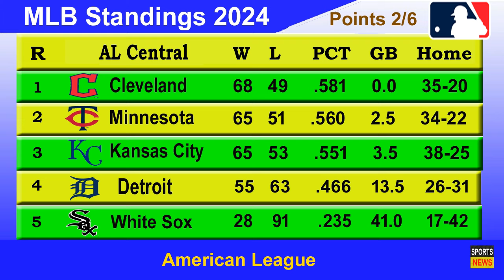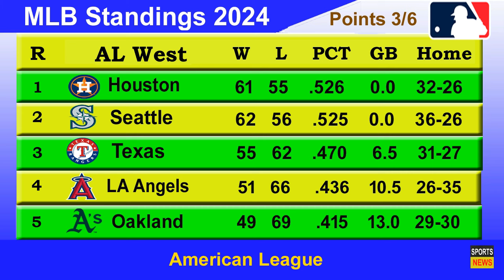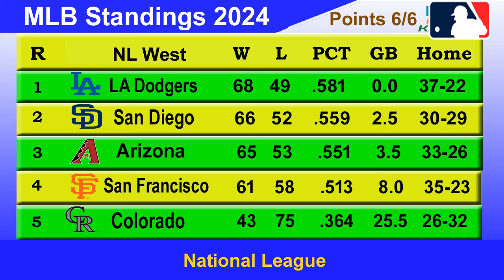MLB Standings 2024 STANDINGS - UPDATE 11/8/2024 || Major League Baseball 2024 Standings